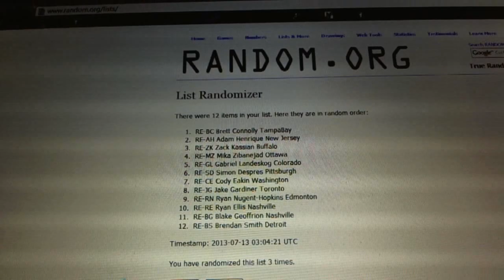C&C #2164 Multi Randoms